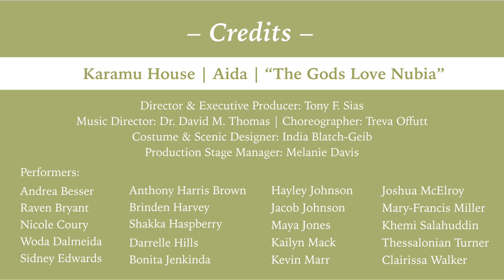Karamu House: The Gods Love Nubia | Aida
The 2019 Cleveland Foundation Annual Meeting presented by KeyBank on May 7 opened with Karamu House performing "The Gods Love Nubia" from "Aida," thus setting the stage for the foundation's announcement of a $2 million grant to Karamu House.

Based in Cleveland’s Fairfax neighborhood, Karamu is the oldest African-American producing theater in the country. Support from the Cleveland Foundation, which now totals more than $11 million in Karamu’s 104-year history, will go toward funding the third phase of their current renovation campaign, as well as theater, arts education, and community programming.

“Karamu House has tremendous historic significance in Cleveland and beyond, and the organization is doing meaningful work in the community right now,” said Lillian Kuri, Cleveland Foundation vice president, strategic grantmaking, arts & urban design initiatives. “We are proud to support the ongoing renovation of the venue, which will help further ingrain Karamu’s presence in the Fairfax neighborhood and in the artistic fabric of Greater Cleveland.”

The second phase of the renovation, which is being directed by the architectural firm of Robert P. Madison International, is slated for completion in June. The third phase – for which 70% of the funding has been raised – will focus on creation of a bistro and exterior improvements such as a new entrance, signage and marquee, as well as the installation of public art. Last year, more than 10,500 patrons attended shows at Karamu and more than 6,500 participated in its educational programming. "Aida" was on-stage from May 23-June 16.